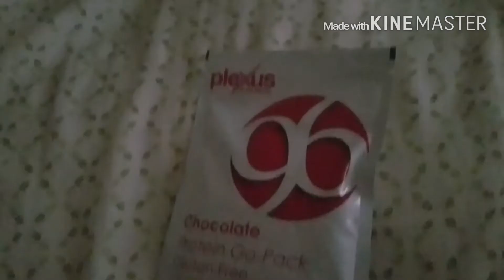Day In The Life